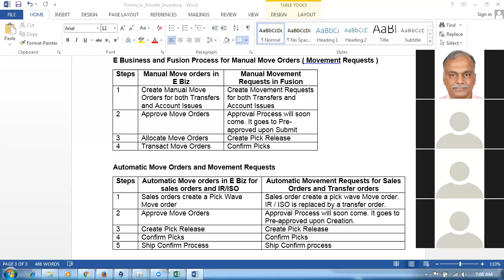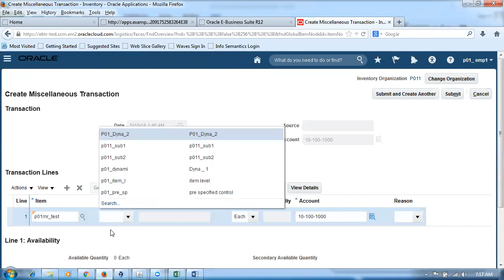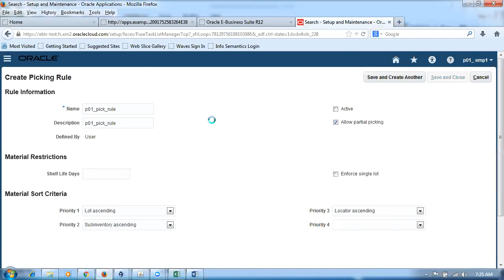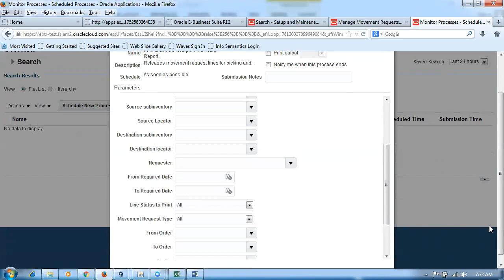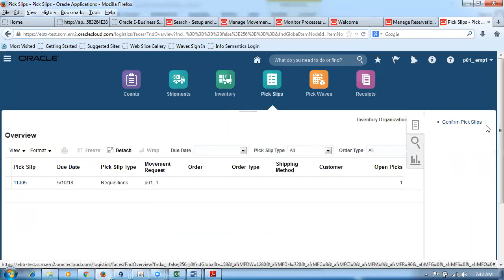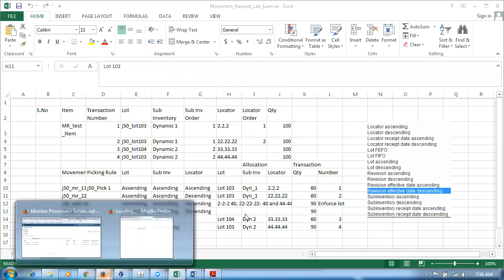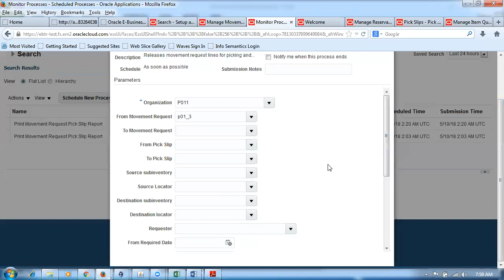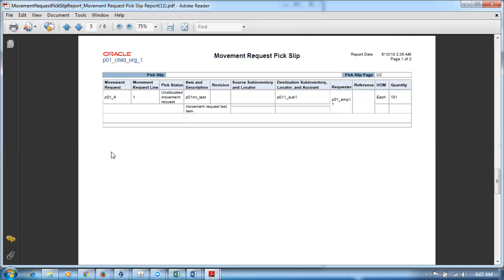Fusion Inventory Picking Rules Movement Requests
Oracle Supply Chain Management Training - I will mentor you if struck...During Practice  oraclenana.com Fusion Inventory Picking Rules Movement Requests

Best Online Cloud Fusion Procurement, Inventory and Shipping Training. Get trainer from an expert implementer. Fusion Supply Chain training taught from grass root. Just INR 3000 per module.
Nana
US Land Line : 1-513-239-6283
Skype :  apps.nana